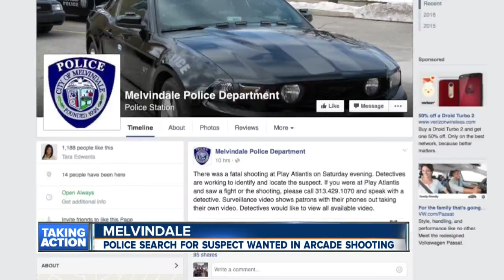Melvindale police release photo of suspect wanted in deadly shooting